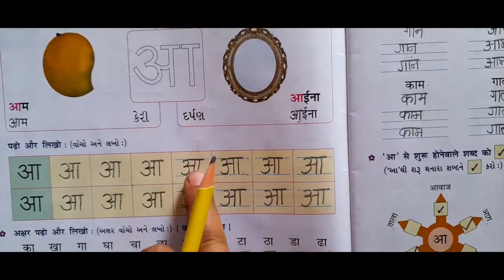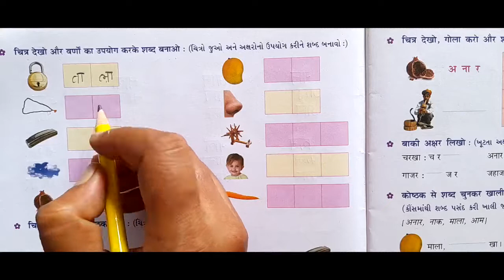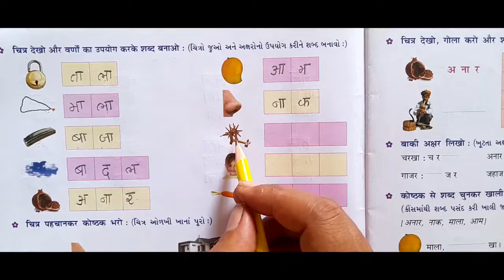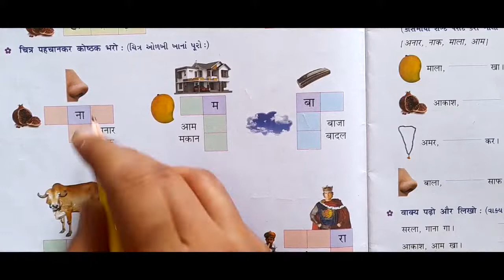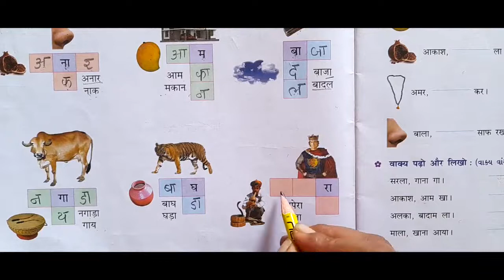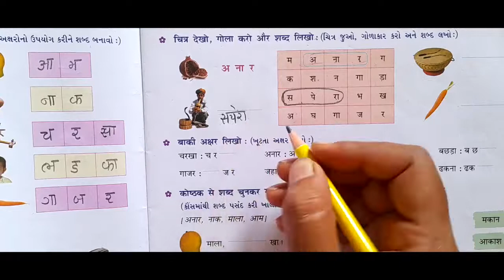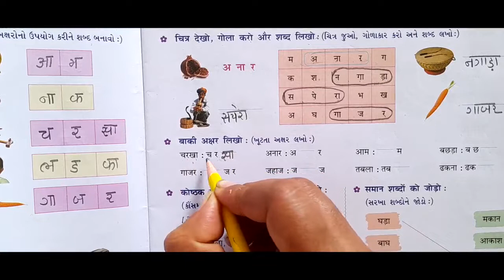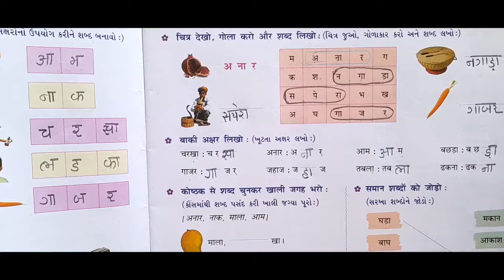std 2 hindi bhag 12 page no.14,15